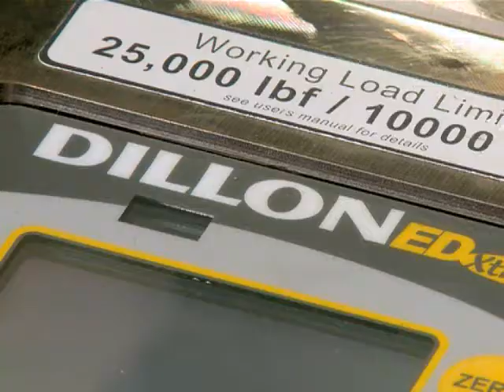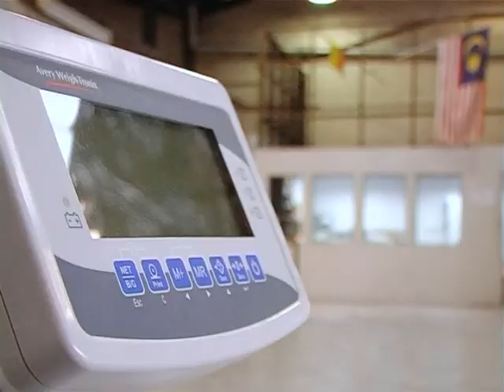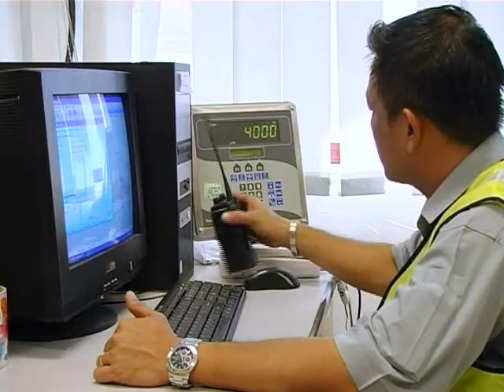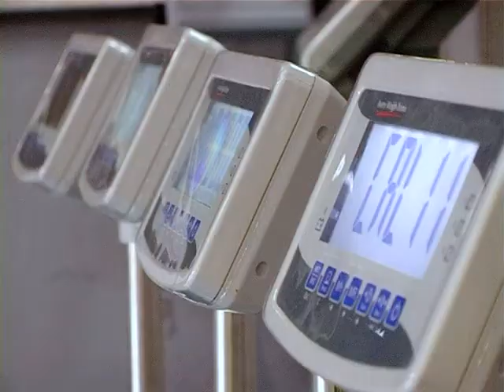Avery Malaysia corporate profile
This video features one of Avery Weigh-Tronix's subsidiaries, Avery Malaysia.  Located near Kuala Lumpur, Avery Malaysia manufactures, distributes and services products across Malaysia.